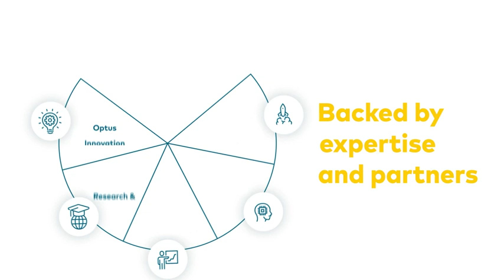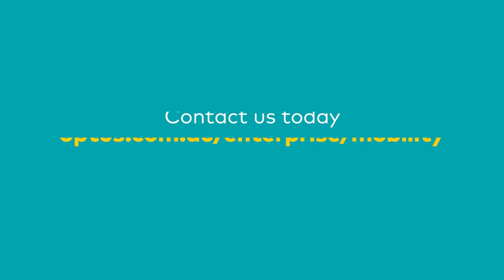Optus Enterprise Mobility